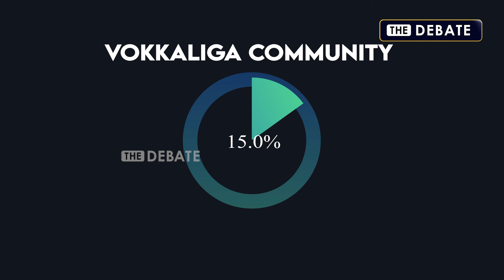கர்நாடக முதல்வராகிறார் DK சிவக்குமார்? சித்தராமையா, சிவக்குமார் முகாம் இருவரையும் அழைத்த தலைமை!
கர்நாடக முதல்வராகிறார் DK சிவக்குமார்? சித்தராமையா, சிவக்குமார் முகாம் இருவரையும் அழைத்த தலைமை! | DK Shivakumar | Siddaramaiah | Rahul gandhi | Congress | karnataka congress | The debate